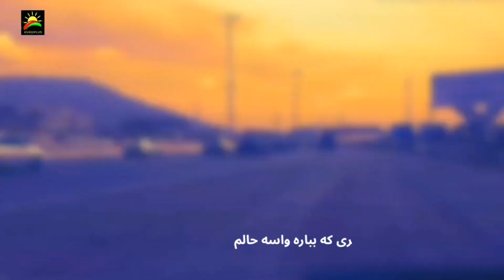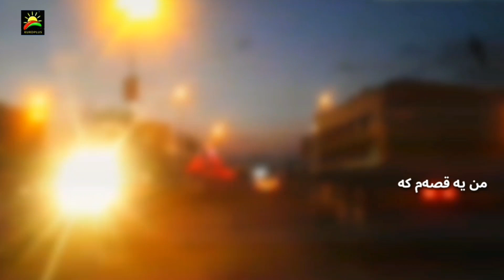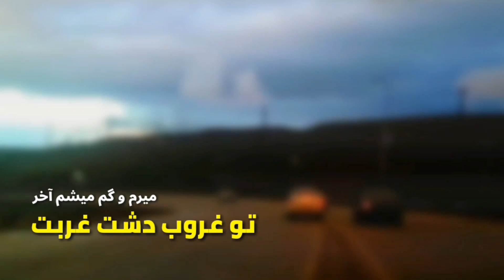خاطره - سیاوش قمیشی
میرم از شهر تو با یه کوله بار از خاطره
دل من مونده پیشت گرچه پاهام مسافره
میگذره همراه جاده یاد تو از تو خیالم
توی راه دریغ از ابری که بباره واسه حالم
توی هر گوشه این شهر دارم از عشق تو یادی
می‌سوزونه منو یاد دلی که به من ندادی
راه میفتم بی‌هدف مقصد راهو نمیدونم
کاش میشد آروم بگیرم ولی افسوس نمیتونم
کو یه قاصدک تو جاده که بشه همسفر من
من یه قصه‌ام که جدایی شده فصل آخر من
میرم و گم میشم آخر تو غروب دشت غربت
نمیتونم که بمونم توی شهر بی‌محبت

استاد سیاوش قمیشی
گرافیک و مونتاژ: امیر کلهر